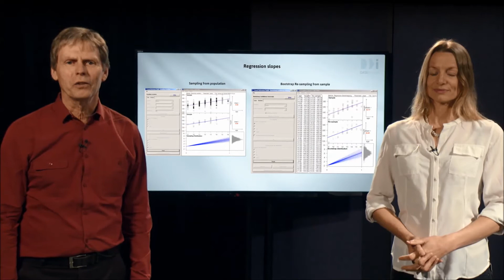Introduction to the Course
This video features data professionals talking about their work and how data is used in our modern world.